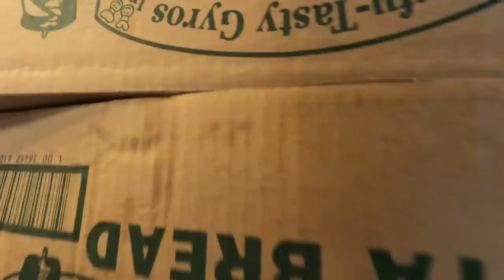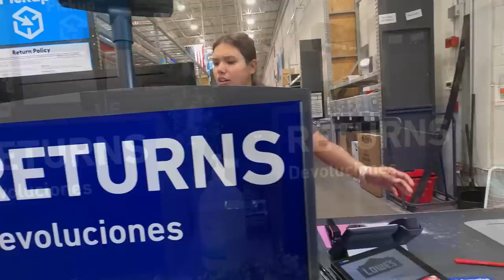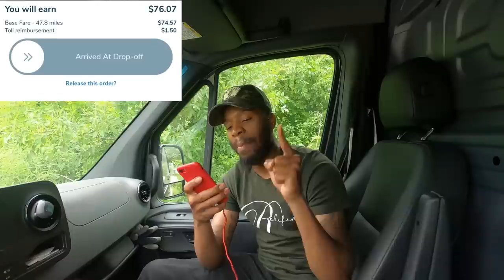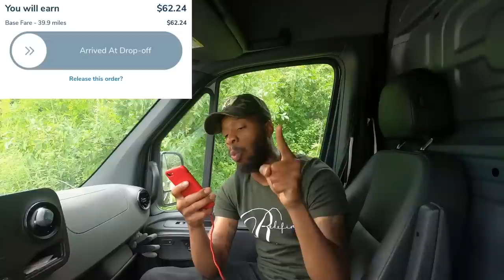Are the Apps CANCELLING Me? 😱 This Is CRAZY‼️